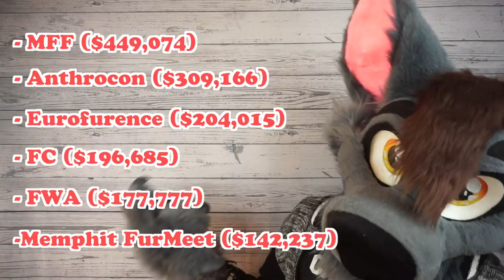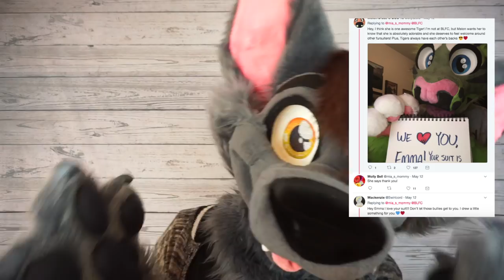When The Furry Fandom Makes A Positive Impact!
Happy Fursuit Friday, everybody! Today, I'm sharing some of my favorite anecdotes of the furry fandom coming together to do something positive! From a local eatery in Pittsburgh, to a young girl in Reno, the fandom's capacity to love and support people never ceases to amaze me!